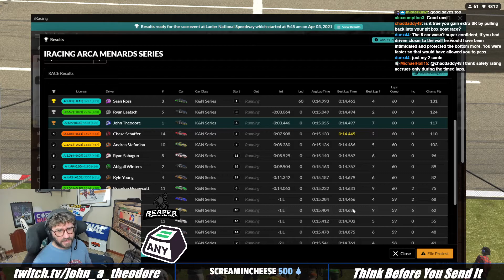Saturday Morning Short Track Racing at Lanier - iRacing ARCA Menards Series - Race 2 of 2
2021 Season 2 Fixed
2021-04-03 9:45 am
Lanier National Speedway - Asphalt

Results:
Finish Position Name Number Points
1 Sean Ross 3 131
2 Ryan Laatsch 5 124
3 John Theodore 1 117
4 Chase Schaffer 14 110
5 Andrea Stefanina 10 103
6 Ryan Sahagun 8 96
7 Abigail Winters 2 89
8 Kyle Young 4 82
9 Brandon Honeycutt 11 75
10 Patrick Thomas 6 68
11 Néo Lecoeur 20 62
12 Corey Wise 13 55
13 Al Turner 9 48
14 Brandon Kearley2 17 41
15 Scott Lawrence4 19 34
16 Amir Meshulam 16 27
17 jason CROSSEY 15 20
18 William Miller13 7 13
19 Joshua Dube 18 0
20 Jeffery Mathis 12 0